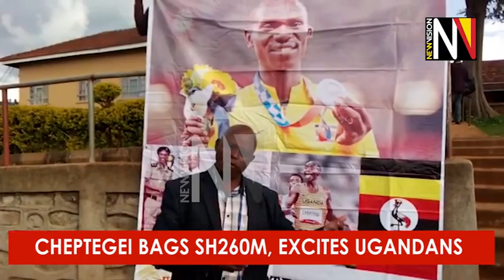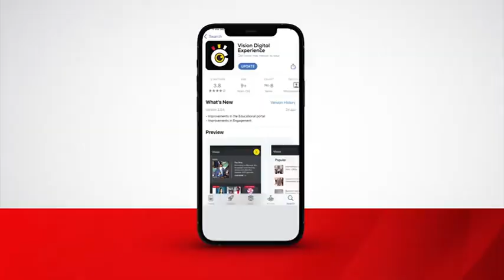Cheptegei bags sh260m, excites Ugandans